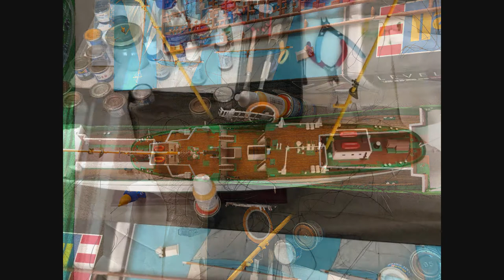Revell Gorch Fock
AWARDED SILVER IN CATEGORY P: OTHER SCALES - IPMS ITALY 1st INTERNATIONAL ONLINE CONTEST 2021 and FIRST PLACE IN STANDARD CATEGORY IPMS CYPRUS 15th CONTEST 2022
Box: 05417
Scale: 1/150
Length 58.4cm and Wingspan 36cm
Number of Pieces: 524
Level of Difficulty: 5
Read Comments for Tips